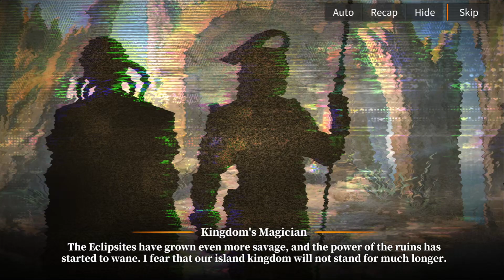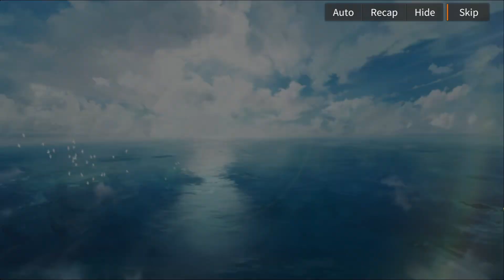10. Alchemy Stars: The Alchemists & The Secret Island Event Story (ST2 - Sailing Home)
Alchemy Stars: The Alchemists & The Secret Island Event Story
Alchemy Stars & Atelier Ryza 2 Collaboration Event!

Support me!